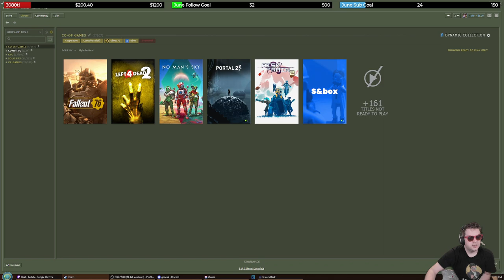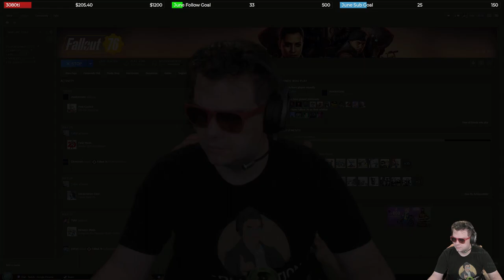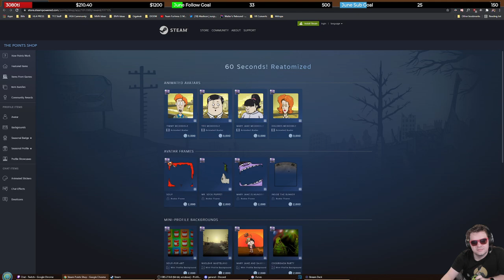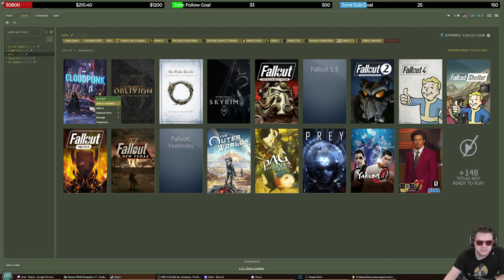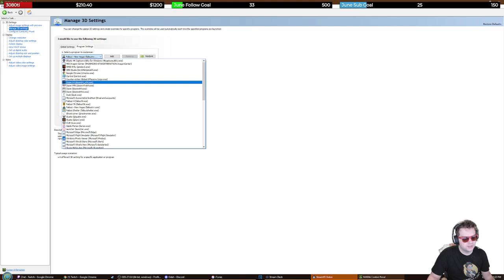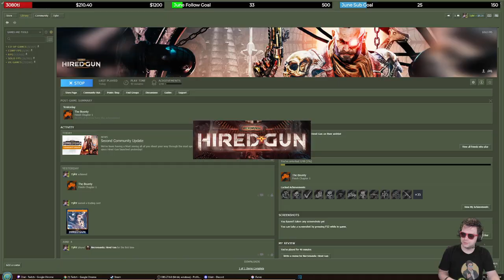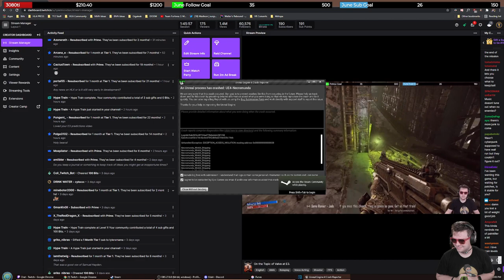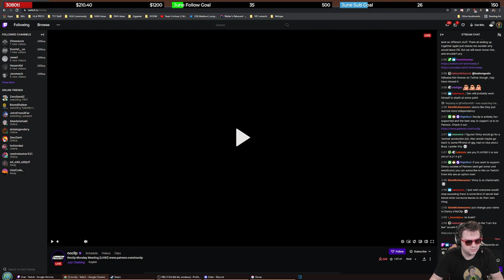On the Topic of Valve at E3. - Fallout 76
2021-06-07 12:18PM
On the Topic of Valve at E3.

00:00 Fallout 76
01:03:58 Cloudpunk
01:15:09 Necromunda: Hired Gun